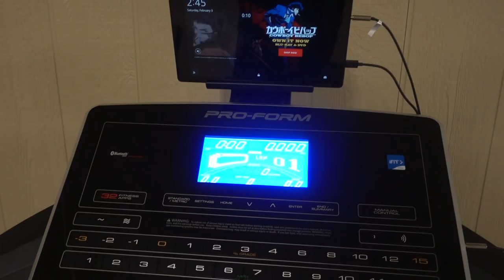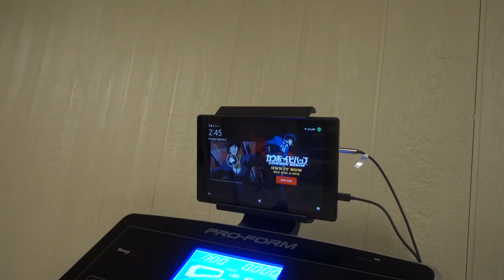Apple Pie From Scratch | Family Baby Vlogs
Mary made an Apple Pie and a house out of a cardboard box!